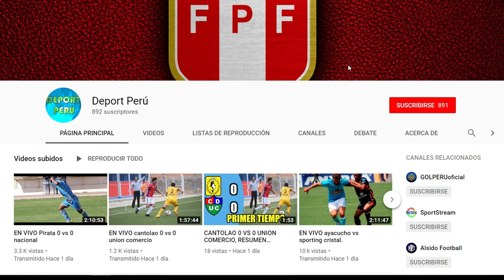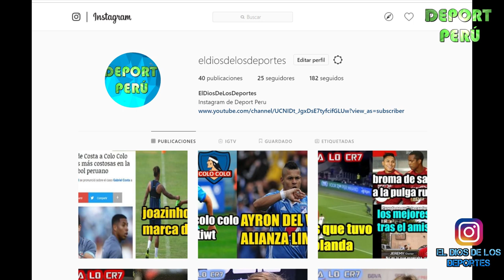Podría dejar Al Hilal, desde Portugal revelan interés por André Carrillo